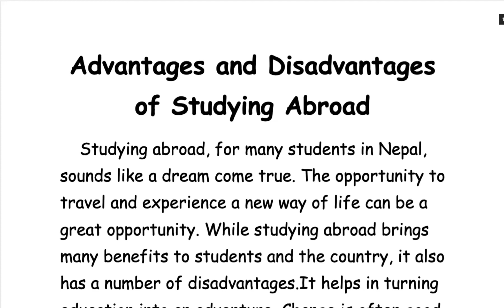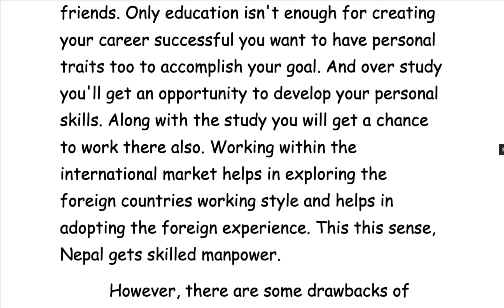Essay on "advantages and disadvantages of studying abroad"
advantages and disadvantages of studying abroad"
Advantages and Disadvantages of Studying Abroad | Problems & Solutions of Working Abroad